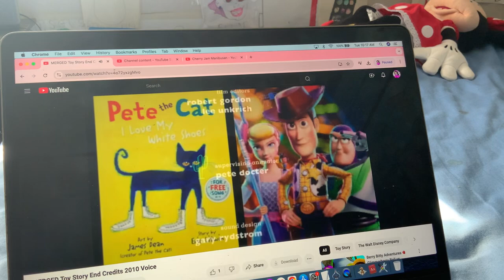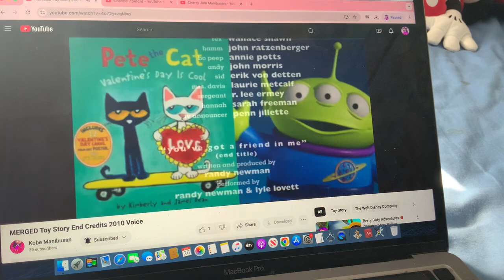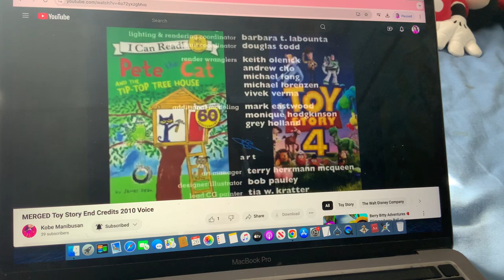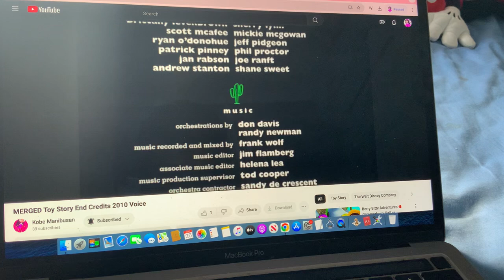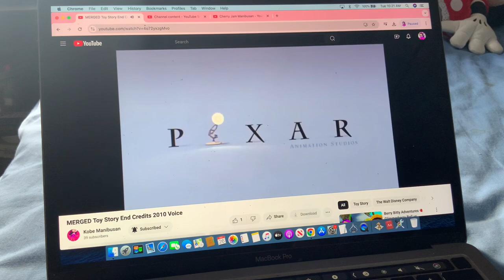TOY STORY END CREDITS (2010, 2021)